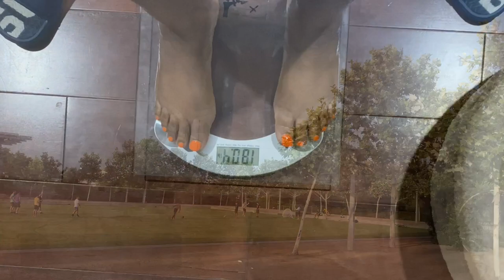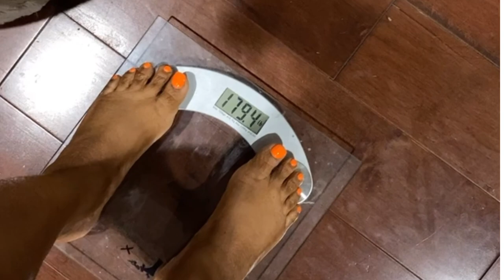FAMILY VLOG | MEET THE WALLS | PAUL'S NEW SONG | GROCERY SHOPPING | NAILS SALON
Excited to have our 2nd weekly vlog in the books! I hope yall enjoy this video 🤗🤗
Lets blow this channel up and let me know if theres any vlog ideas yall would like to see?! Much love from my fam to yours ✌🏾😘